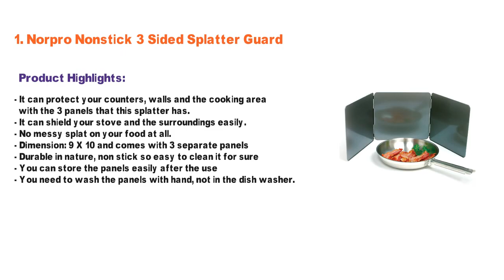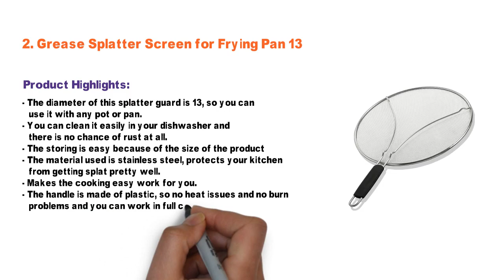3 Best Splatter Guard 2021